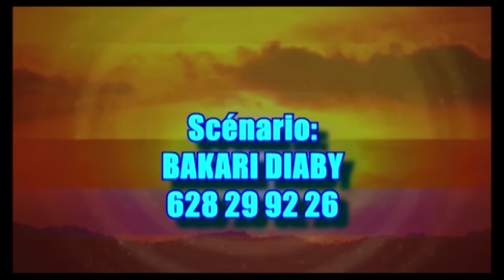N'GA KHA FOUTI PARTIE 37&38 NOUVEAU FILM GUINÉEN